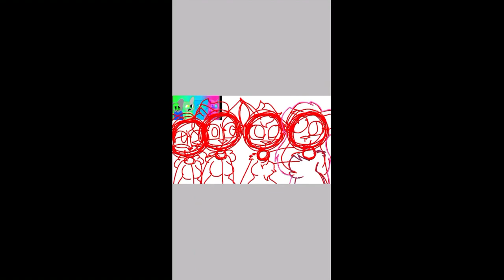for Pimper’s art contest OwO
i hope ya like it pimper, uwu

song: electroman adventures